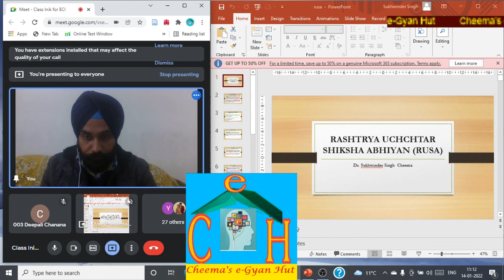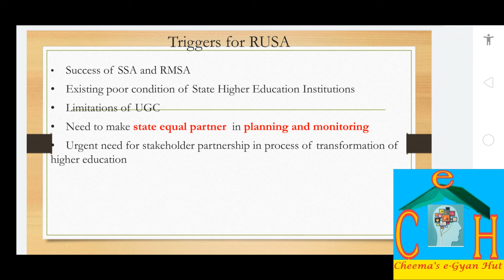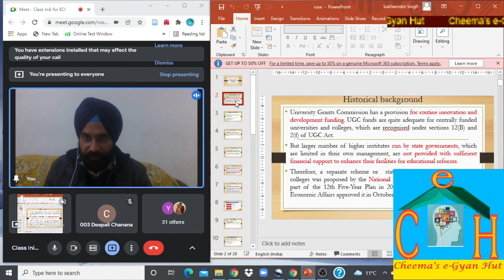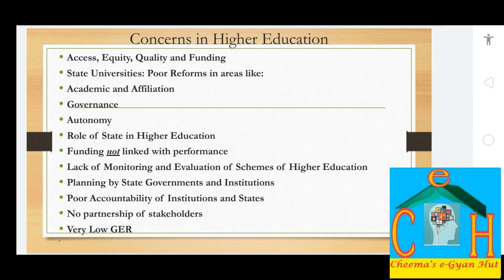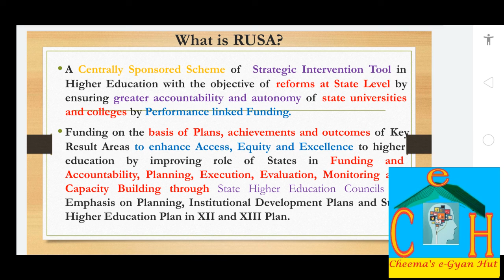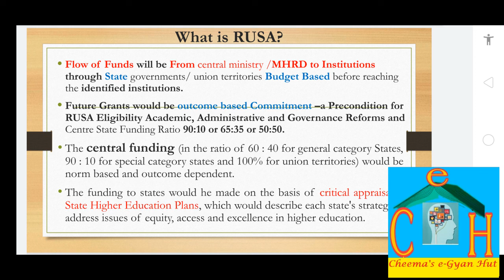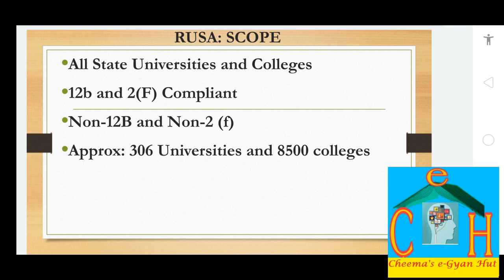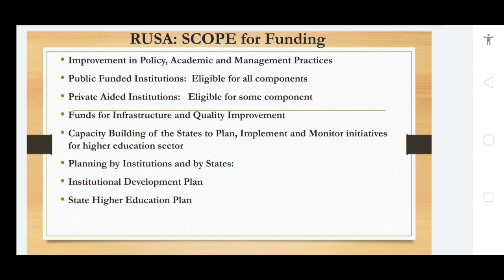RUSA conceptofrusa RUSA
this video is about RUSA scheme of highereducation in India.